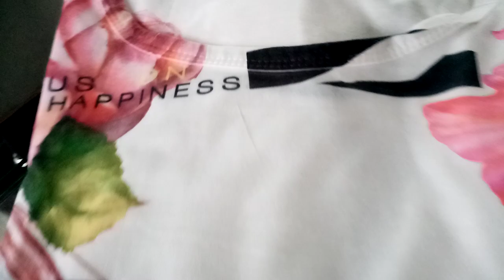Only the I AM can make it possible...Art Vintage Shirts Made in Italy by punktpunkt.photo